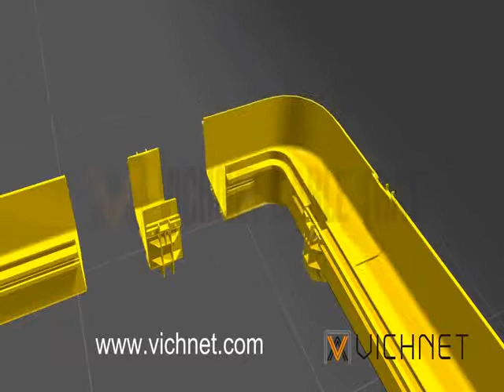Vichnet-Fiber-Cable-Tray-Installation-movie.flv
Vichnet is a professional Wire Mesh Cable Tray and Fiber Cable Tray manufacturer.
Currently, we supply cable trays to COCACOLA, Google, Microsoft, China Telecom DCs, SIEMENS, ADM projects with UL, CE certificated and 10 years warranty.